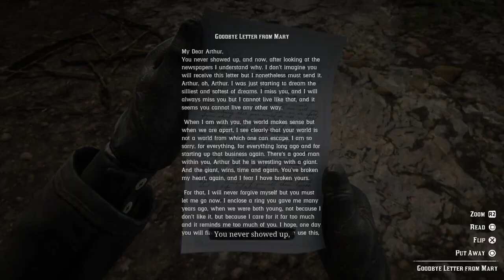Red Dead Redemption 2 PS4/Xbox One/PC Walkthrough Part 63 (Hanging of Colm)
Red Dead Redemption 2 Walkthrough Part 63

Red Dead Redemption 2 created by Rockstar Games